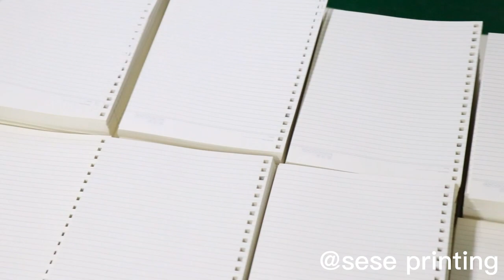Journal Printing-Cover and Page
Custom journals have become increasingly popular in recent years, as more and more people recognize the benefits of using a personalized journal.